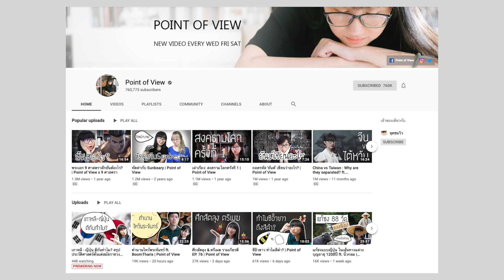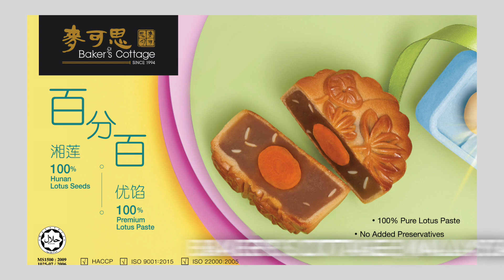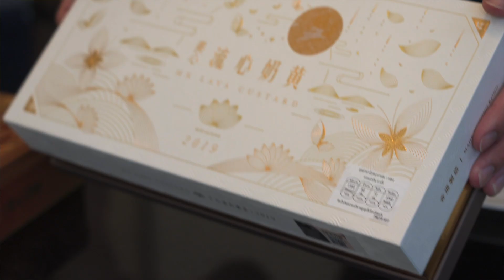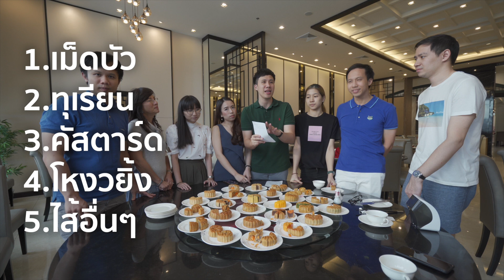เทียบชัดๆ! ขนมไหว้พระจันทร์ 60 ชิ้น! จาก 11 ร้านเด็ด! THE MOONCAKE BATTLE 2019!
นี่คือการรีวิวขนมไหว้พระจันทร์ประจำปี 2019! ที่บ้านผมเป็นอีกหนึ่งครอบครัวที่กินขนมไหว้พระจันทร์กันเป็นประจำ และเราก็ลองผิดลองถูกกันมาเยอะมากๆๆๆๆ! ด้วยหน้าตาที่แทบจะเหมือนกันทุกร้าน การที่จะรู้ความจริงว่าร้านไหนเด็ดสุดมีเพียงหนึ่งเดียว นั่นคือซื้อมาชิมให้หมด! แต่คุณไม่ต้องทำเอง เพราะเราทำให้คุณแล้วววว! หรือถ้าใครมีร้านเด็ดกว่านี้ ช่วยมาเม้นบอกด้วย จะตามไปโดนนนนนน!

เชิญคอมเม้นใต้วีดีโอได้เลยนะจ๊ะ ถ้าชอบก็ฝากกด Like ด้วย และถ้าใครอยากติดตามวีดีโออื่นๆของผมอีก ก็สามารถกด Subscribe ไว้ได้เลยนะครับ!